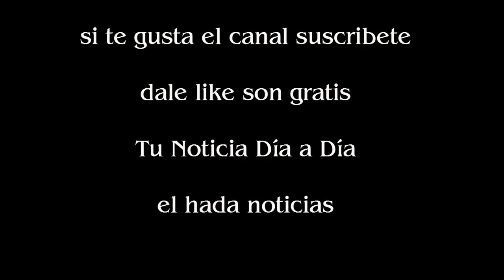Barcelona ganó por los goles de Messi, pero dejó una pálida imagen